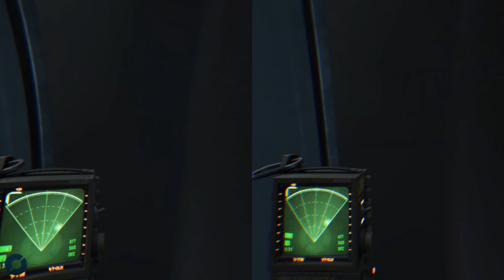Alien Isolation a 60FPS 3D SBS - Oculus Rift DK2: GAMEPLAY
Nuestro primer vídeo a 60 FPS es nada menos con Alien Isolation en el Oculus Rift DK2. En el mismo intentaremos evitar al alien mientras nos hacemos con una tarjeta identificativa que nos permitirá seguir adelante en la aventura.